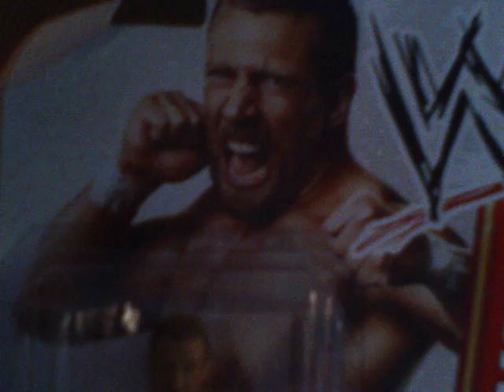Going to return damaged wwe figure from walmart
The walmart lady screwed me over when I was going to pay the tab thing gets stuck by the pulling machine and the lady just pulls it off dammit and i really wanted a Daniel Bryan well i only now collect Mint figures so imma get my 10 bucks back and keep looking